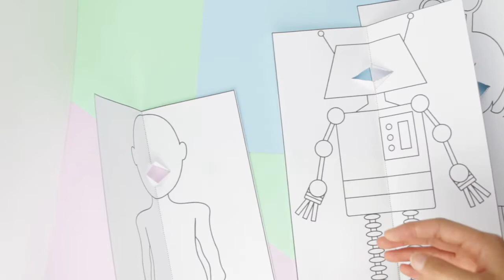Body Craft Monster, Robot, Person Pop Ups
Gru Languages Monster, Robot and Person Mouth Pop Up Tutorial